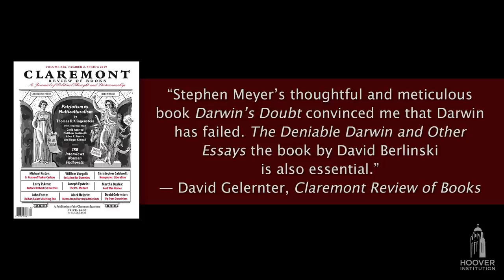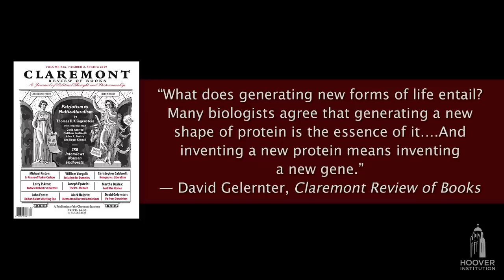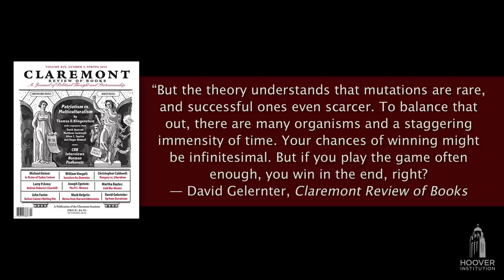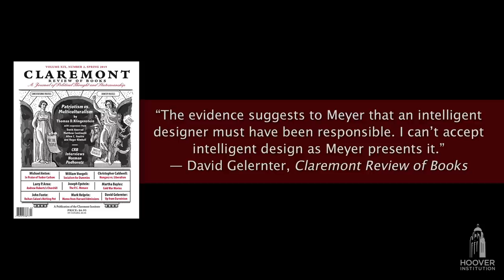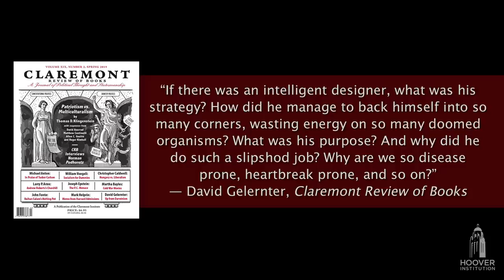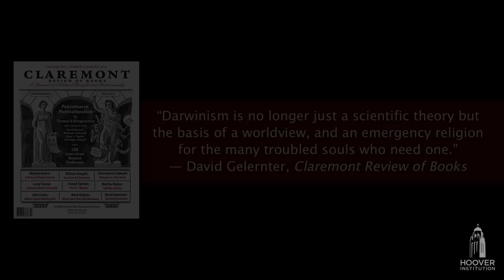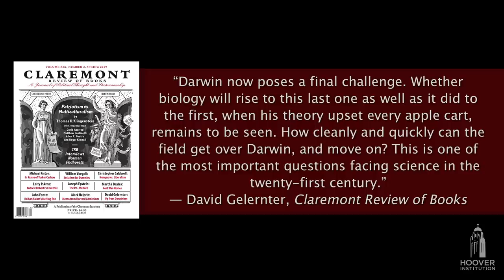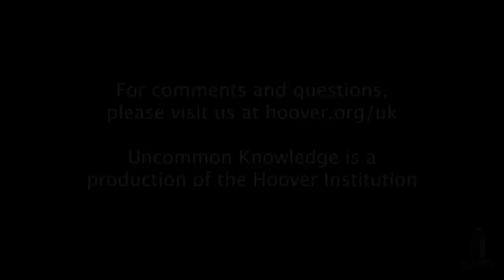Mathematical Challenges to Darwin’s Theory of Evolution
Recorded on June 6, 2019 in Italy.

Based on new evidence and knowledge that functioning proteins are extremely rare, should Darwin’s theory of evolution be dismissed, dissected, developed or replaced with a theory of intelligent design?

Has Darwinism really failed? Peter Robinson discusses it with David Berlinski, David Gelernter, and Stephen Meyer, who have raised doubts about Darwin’s theory in their two books and essay, respectively The Deniable Darwin, Darwin’s Doubt, and “Giving Up Darwin” (published in the Claremont Review of Books).

Robinson asks them to convince him that the term “species” has not been defined by the authors to Darwin’s disadvantage. Gelernter replies to this and explains, as he expressed in his essay, that he sees Darwin’s theory as beautiful (which made it difficult for him to give it up): “Beauty is often a telltale sign of truth. Beauty is our guide to the intellectual universe—walking beside us through the uncharted wilderness, pointing us in the right direction, keeping us on track—most of the time.” Gelernter notes that there’s no reason to doubt that Darwin successfully explained the small adjustments by which an organism adapts to local circumstances: changes to fur density or wing style or beak shape. Yet there are many reasons to doubt whether Darwin can answer the hard questions and explain the big picture—not the fine-tuning of existing species but the emergence of new ones. Meyer explains Darwinism as a comprehensive synthesis, which gained popularity for its appeal. Meyer also mentions that one cannot disregard that Darwin’s book was based on the facts present in the 19th century.